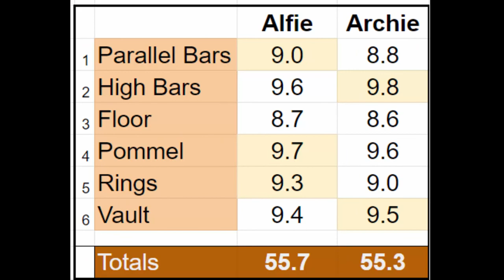Twins Gymnastics 4th Sept v3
Twins competing in 5 apparatus & 1 floor routine